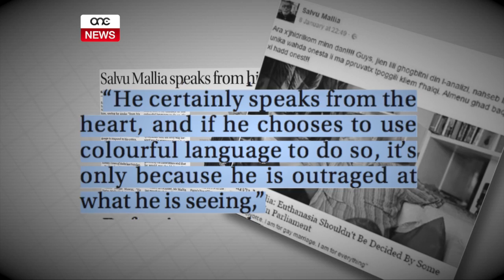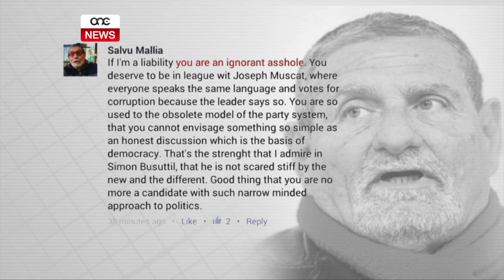BUSUTTIL JGĦID LI MALLIA “JITKELLEM MILL-QALB”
ONE.COM.MT - Waqt Xarabank, Salvu Mallia ma żammx lura milli għal darba oħra jattakka Gvern Laburista u jerġa jqabbel lill-Prim Ministru mad-dittatur, Adolf Hitler.

Il-Partit Nazzjonalista ddefenda lill-kandidtat stilla billi qalet li Salvu Mallia dejjem jitkellem bil-qalb f’isem il-kap Simon Busuttil, u  juża kliem vulgari għaliex huwa rrabjat b’dak li qed jara